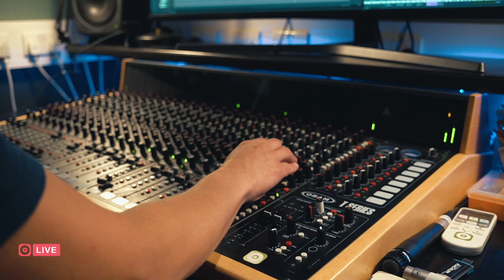Before Breakfast - You Ready | CROWN LANE LIVE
| CROWN LANE LIVE | Season 1
Before Breakfast performing "You Ready"

Musicians:
Gina Walters - Vocals
Lucy Revis - Vocals / Cello
Molly Clark - Vocals / Piano
Emily Stancer - Vocals / Guitar

Studio Team:
John Merriman
Chris Cruz
Lawrence Bradshaw
Alexi McNulty-Bakas